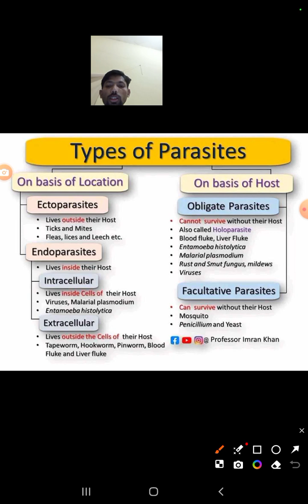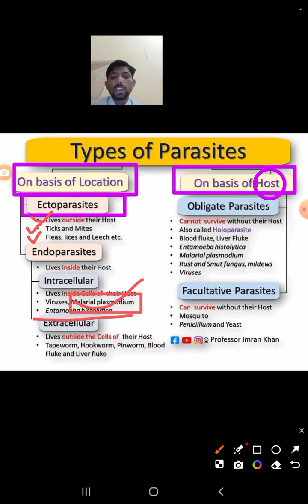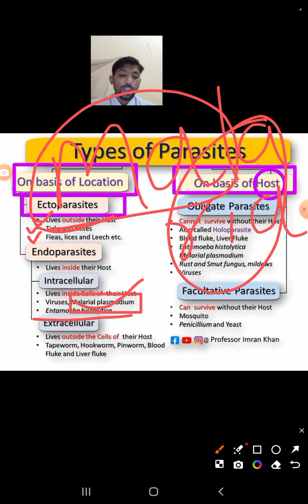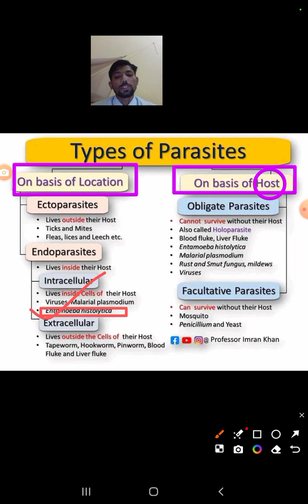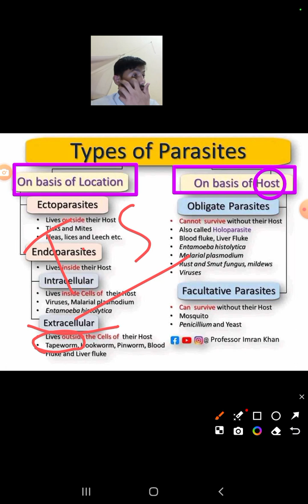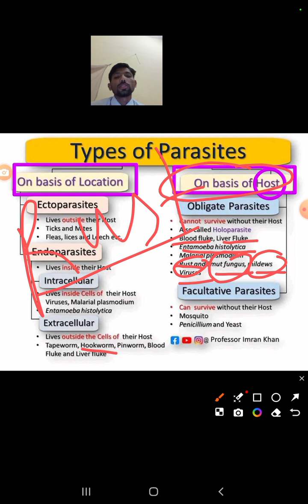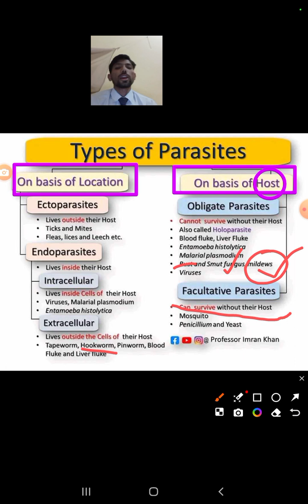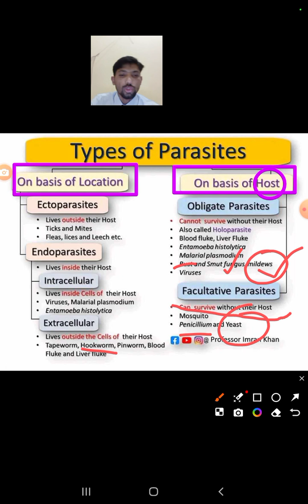Type of parasite biology # by MOJEEB khan sir